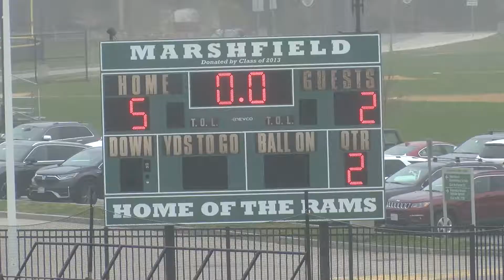Girls Lacrosse 2022 vs. Silver Lake highlights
Girls Lacrosse highlights from a hard-fought 5-2 win over Silver Lake just as vacation was getting started. The Rams and Lakers were locked in a defensive battle until the Rams scored 3 goals late in the game to earn the win. Roll Rams! 🤘